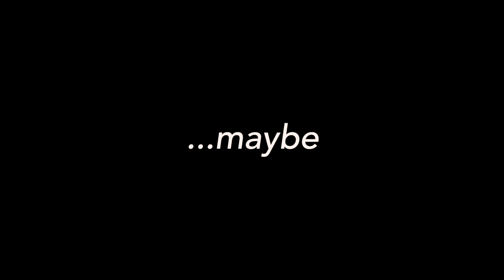Chris Greene Quartet - Album Release Party at Evanston SPACE!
A short film by Ryan Bennett.